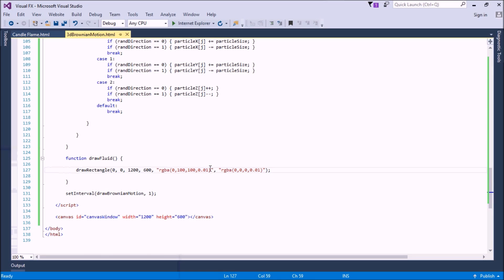Trees on a Continent